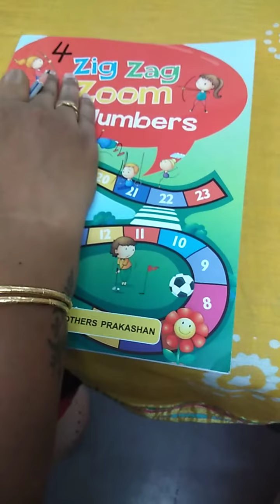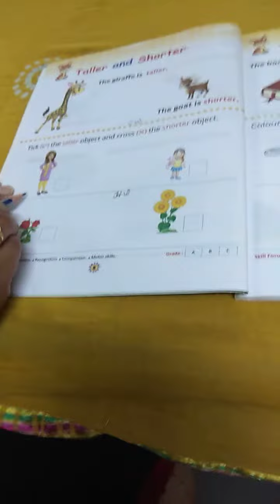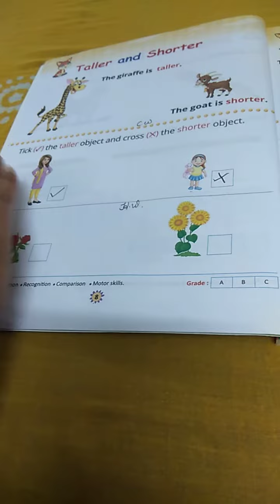Junior k.g Book no -4 ( page no - 8 do it .)